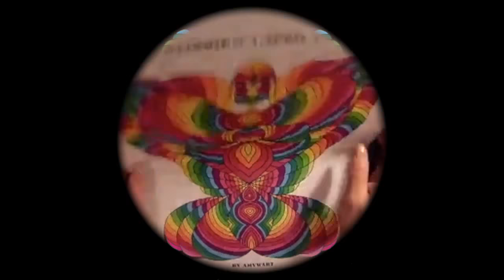Color A Weirdie A Day 1704 2018 speedversion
Speed version 60x of last nights Live broadcast from AMVWARTs fbpage 17th of April 2018 Weirdie drawn & colored by Maria Wedel From the book Weirdies 4 ... get it You can find my Patreon here